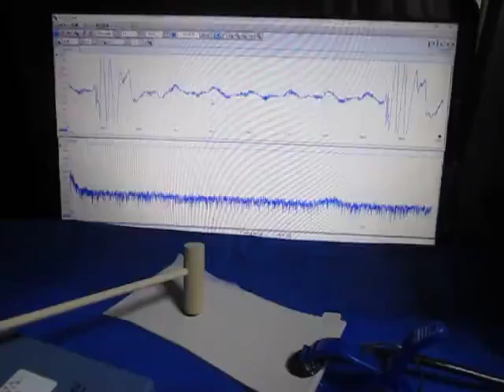超音波プローブの超音波発振制御 Ultrasonic experiment